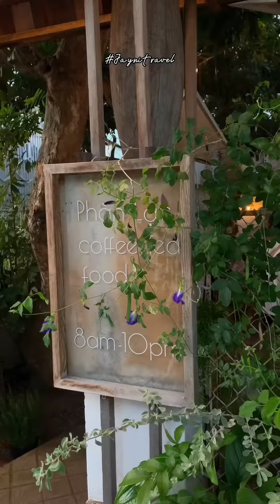Jayni Travel | Foodtour Ăn Hết Phan Thiết Cùng Thổ Địa | Phần 2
Từ Phú Qúy về đất liền đừng vội về Sài Gòn nha, làm thêm 1 foodtour với local cùng mình oanh tạc Phan Thiết đã các bạn ơi!!!